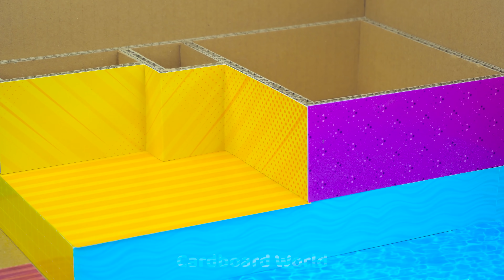DIY Miniature Cardboard House #194 ❤️ Build Miniature Rainbow House with Rainbow Slide and Aquarium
❤️ Hello babe ❤️
❤️ Today I bring to you AMAZING relaxing video : Build Miniature Rainbow House from Cardboard for pet ^^. Let's watch with me and have GOOD time babe ❤️

0:00 | Intro video
0:10 | Build Miniature Rainbow House with Rainbow Slide and Aquarium
7:40 | Relaxing with my Cardboard House and my hamster
Title :
( English ) DIY Miniature Cardboard House #194 ❤️ Build Miniature Rainbow House with Rainbow Slide and Aquarium | Cardboard World
( Español ) Casa de cartón en miniatura para bricolaje # 194 ❤️ Construya una casa de arco iris en miniatura con tobogán y acuario | Mundo de cartón
( Português ) Faça Você Mesmo em Miniatura de Papelão # 194 ❤️ Construa uma Miniatura Rainbow House com Rainbow Slide e Aquário | Cardboard World
( 한국어 ) 무지개 슬라이드와 수족관과 DIY 소형 판지 하우스 # 194 ❤️ 빌드 소형 레인보우 하우스 | Cardboard World
( 日本人 ) DIYミニチュアダンボールハウス＃194❤️レインボースライドと水族館でミニチュアレインボーハウスを建てる | Cardboard World

❤️Hello Babe ❤️ Today i build PIANO Villa for my CUTE hamster. This House is SUPER with bedroom, kitchen, living room and aquarium ! I spent 10 days to make this house so I hope you enjoy this house and have GREAT TIME with my video ! Thank you BABE ^^